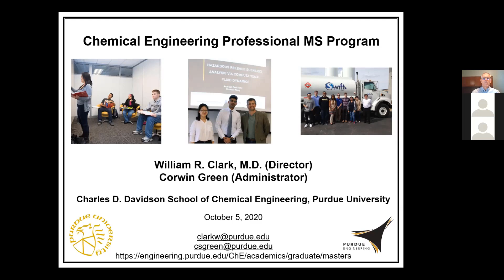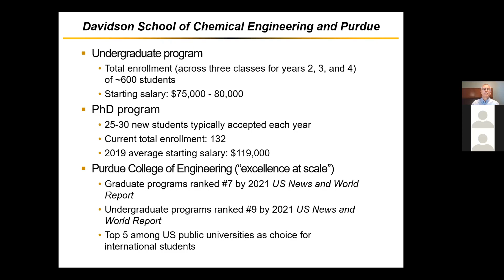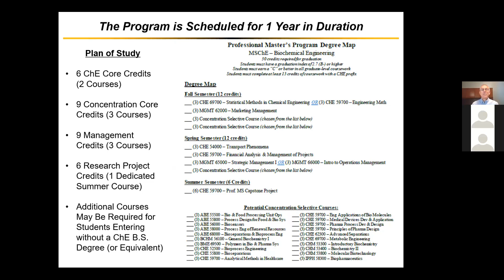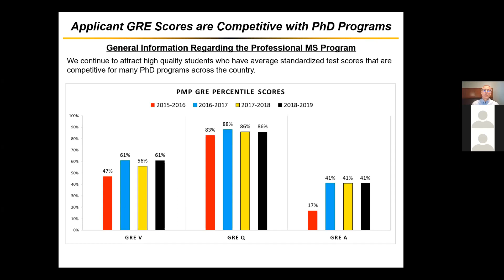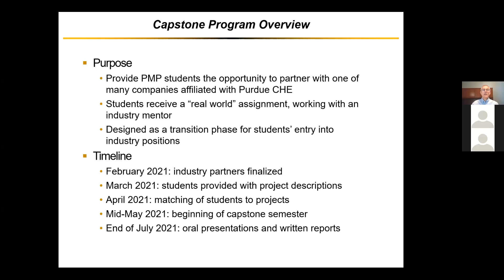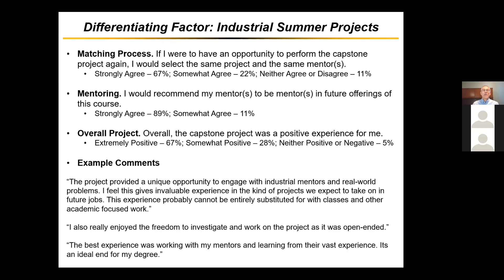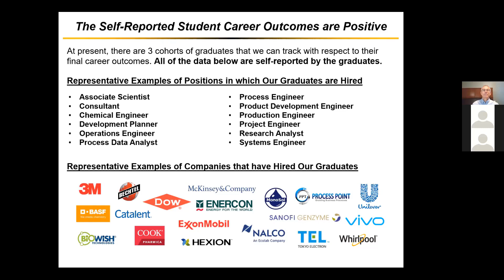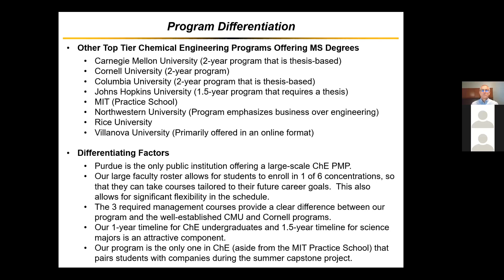Chemical Engineering Professional MS Program Presentation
Grad Expo is your virtual one-stop shop for learning about top-ranked graduate programs in the STEM disciplines. Workshops, networking, and a graduate school fair with Big Ten and peer institutions. Learn more from Purdue graduate students and faculty about research areas and insider application tips on the Purdue Engineering channel here.

Programs of graduate study are administered through the individual academic units within Purdue University's College of Engineering. This includes interdisciplinary programs such as Biomedical Engineering and Manufacturing Engineering. Students interested in applying for admission should communicate with the program they wish to enter.